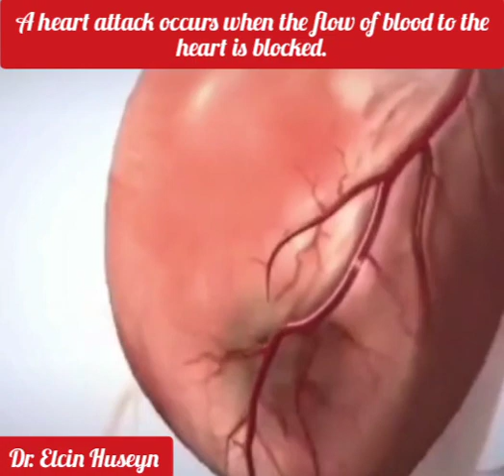A heart attack occurs when the flow of blood to the heart is blocked.